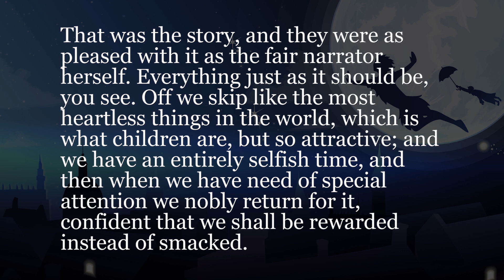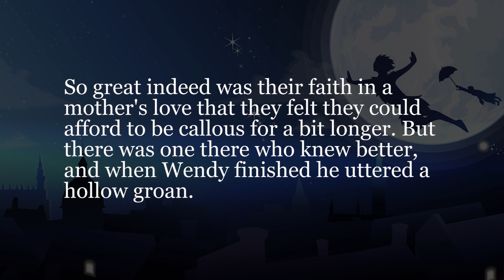365本シャドーイング ～1年毎日ピーターパン～ #192 [中級] -Shadowing